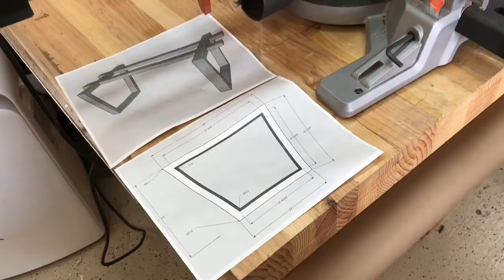Walnut and Steel Conference Table (Part 2)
This is Part 2 of a Walnut and steel conference table that my son and I built for his office.

This video is building the metal base.
We are rookie welders, so feel free to offer comments or suggestions on our (lack of) skills.

We figured out on our own that shorts and flip flops are not the preferred gear for welding!

This is the first real piece of furniture that we have made together and it was a blast. Cant wait for the next project.

I welcome any comments or suggestions.